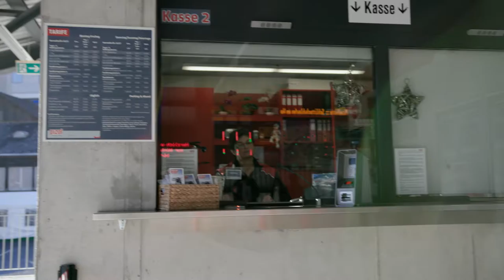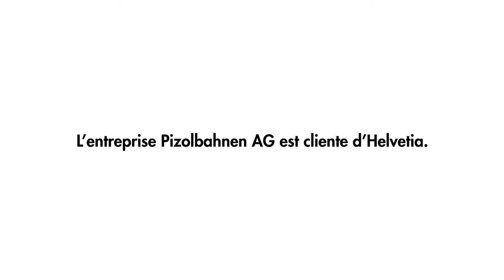Blog | Portrait remontées du Pizol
Vidéo de l'Helvetia Assurances Suisse: Portrait remontées du Pizol